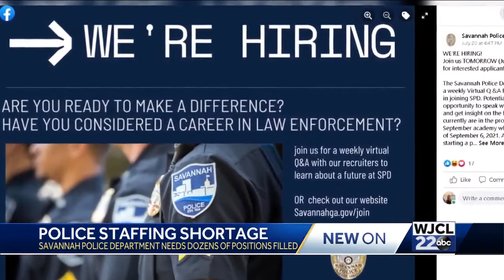'A challenging time to recruit': Savannah Police Department looks to fill 49 positions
The Savannah Police Department currently has dozens of vacancies.